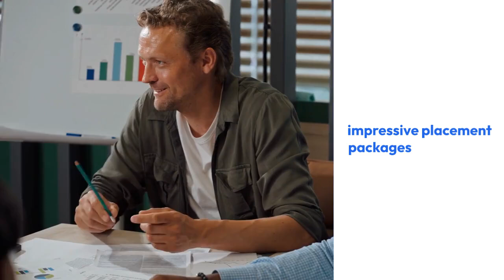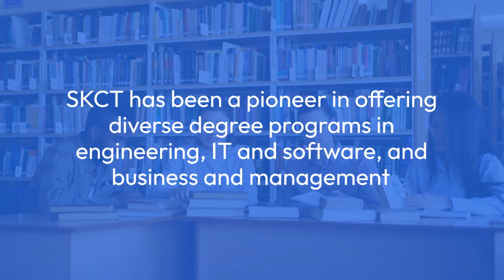Best MBA Colleges in Coimbatore – Exam, Placement, Fee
You have come to the right place if you are searching for MBA Colleges in Coimbatore. A high literacy rate and excellent educational facilities are available in Coimbatore.

MBA programs are offered by many colleges and institutes in Coimbatore. With so many options, choosing the right one can be overwhelming.

You will find details about the top MBA colleges in Coimbatore in this blog. Your future education decision will be based on this information. Find out more about the best MBA colleges in Coimbatore by reading on.